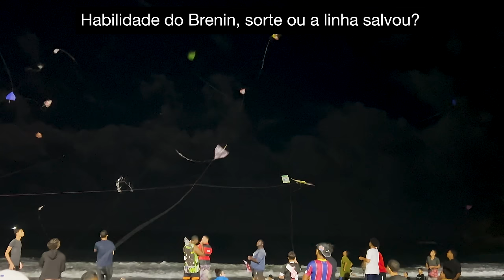Manter a Pipa no Alto sem Avoar é para Poucos nesse Festival de Pipas Noturno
Nada melhor que trabalhar ou estudar durante o dia, e ter a possibilidade de de soltar pipa a noite, na hora do lazer.